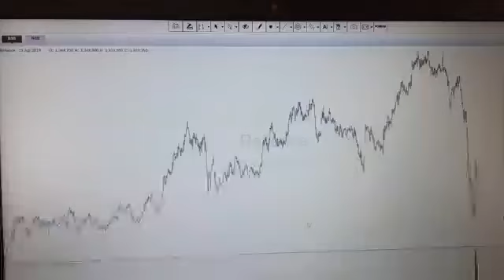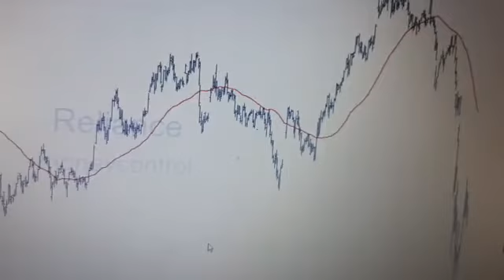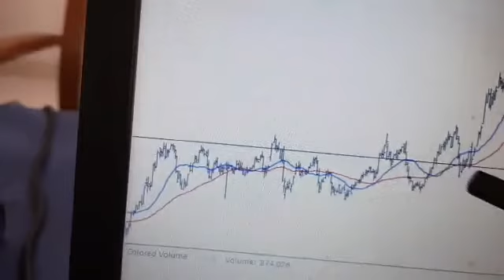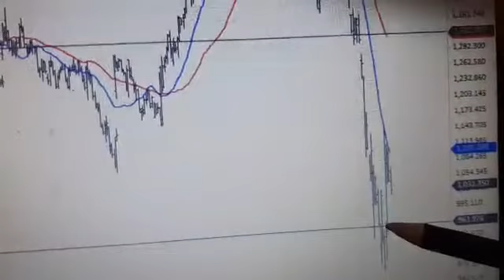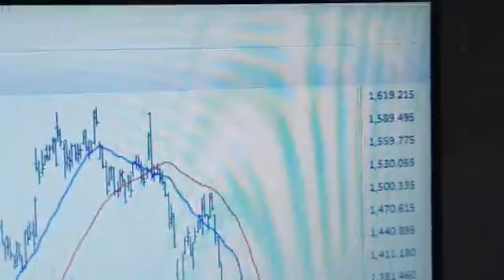എങ്ങനെ ഒരു ഓഹരിയുടെ ട്രെൻഡ് അറിയാം?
How to plot a trend line to find the stock trend.This tutorial shall give information to read a trend and get regular income.
എങ്ങനെ ഒരു ഓഹരിയുടെ ട്രെൻഡ് അറിയാം.എങ്ങനെയാണ് ഇരു ട്രെൻഡ് ലൈൻ വരക്കേണ്ടത്.ഈ വീഡിയോ ഒന്ന് കണ്ടു നോക്കു.